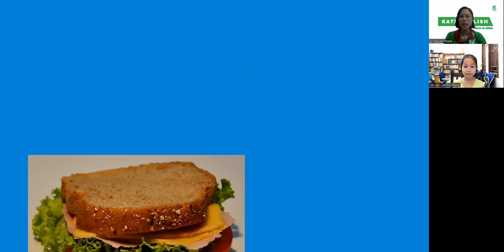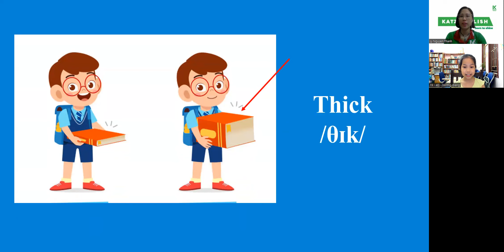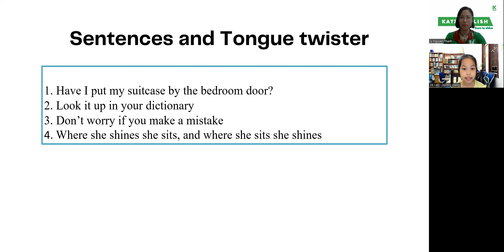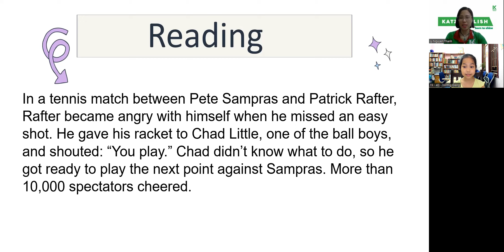[TEST] ALIEN - 1.6